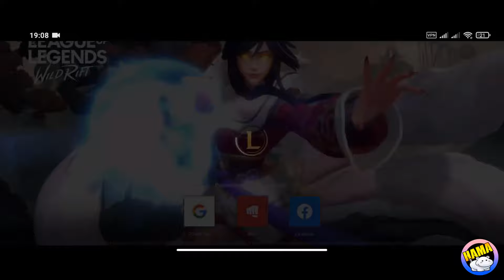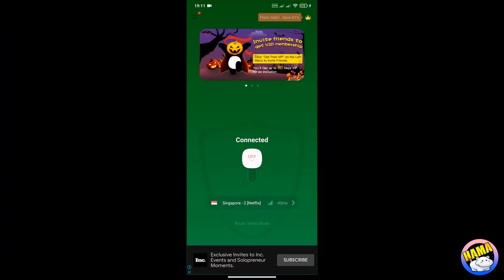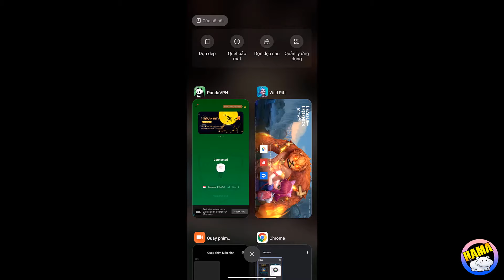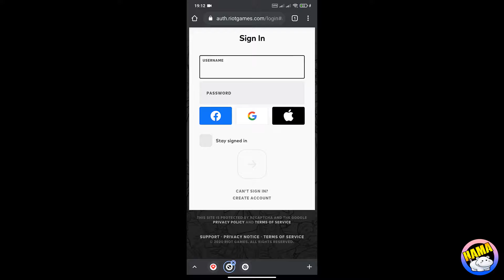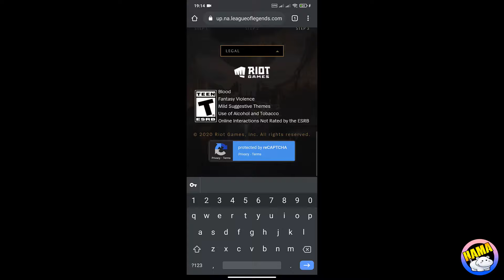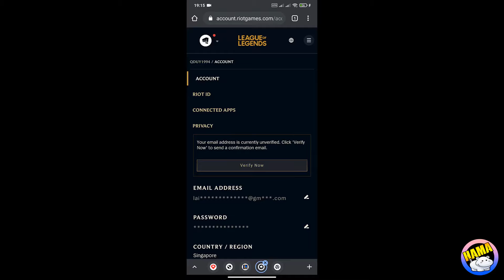Hướng Dẫn Nhận Tướng KDA Và Hàng Chục Tướng + SKIN Hoàn Toàn Miễn Phí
10000 Sub ✅
50000 SUb ✅
Hãy ủng hộ mình bằng 1 Đăng Kí vì nó miễn phí nhé !!!  ==] 100.000 SUB